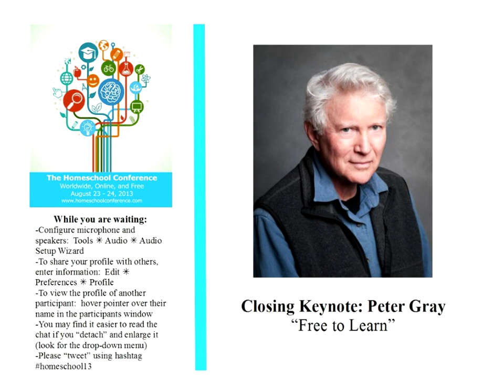Peter Gray: Free to Learn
Our children spend their days being passively instructed, and made to sit still and take tests—often against their will. We call this imprisonment schooling, yet wonder why kids become bored and misbehave. Even outside of school children today seldom play and explore without adult supervision, and are afforded few opportunities to control their own lives. The result: anxious, unfocused children who see schooling—and life—as a series of hoops to struggle through. In Free to Learn, developmental psychologist Peter Gray argues that our children, if free to pursue their own interests through play, will not only learn all they need to know, but will do so with energy and passion. Children come into this world burning to learn, equipped with the curiosity, playfulness, and sociability to direct their own education. Yet we have squelched such instincts in a school model originally developed to indoctrinate, not to promote intellectual growth. To foster children who will thrive in today's constantly changing world, we must entrust them to steer their own learning and development. Drawing on evidence from anthropology, psychology, and history, Gray demonstrates that free play is the primary means by which children learn to control their lives, solve problems, get along with peers, and become emotionally resilient. This capacity to learn through play evolved long ago, in hunter-gatherer bands where children acquired the skills of the culture through their own initiatives. And these instincts still operate remarkably well today, as studies at alternative, democratically administered schools show. When children are in charge of their own education, they learn better—and at lower cost than the traditional model of coercive schooling. A brave, counter intuitive proposal for freeing our children from the shackles of the curiosity-killing institution we call school, Free to Learn suggests that it's time to stop asking what's wrong with our children, and start asking what's wrong with the system. It shows how we can act—both as parents and as members of society—to improve children's lives and promote their happiness and learning.